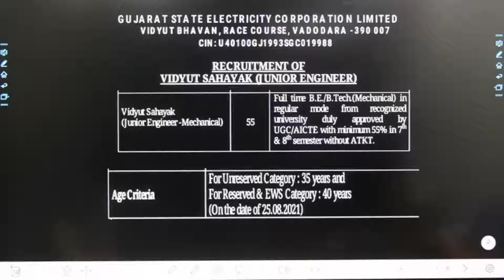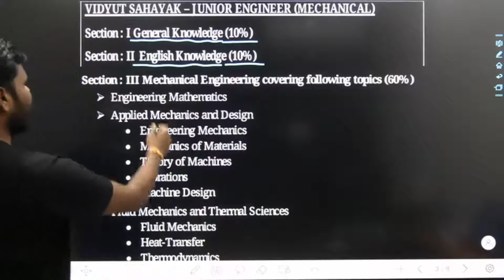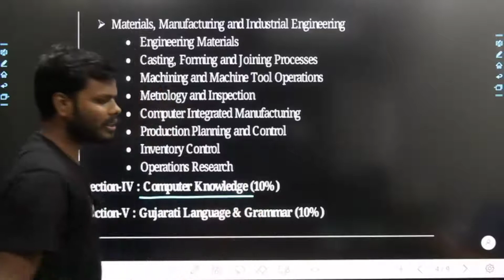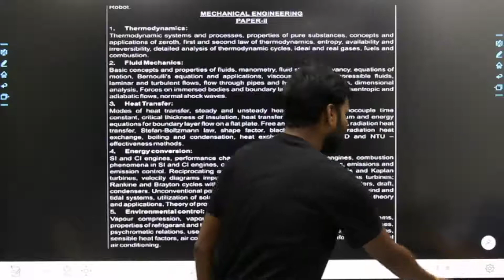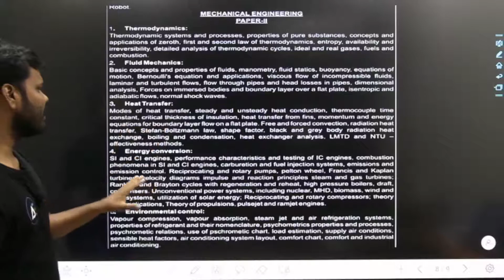Gujarat State Electricity Corporation Limited (JE) & UPPSC (AE) Recruitment!!